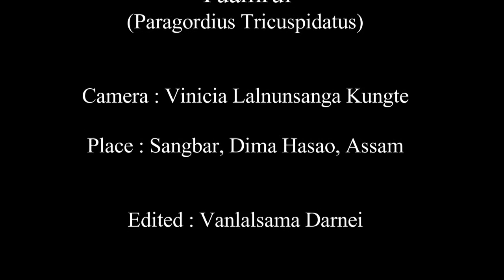Paragordius Tricuspidatus - Tuamrui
Paragordius Tricuspidatus is dangerous creature. Though we can find in river, pond and on land but it is not easy to find as other creatures.
If unlucky animal or creature consumed Horsehair worm or horsehair worm eggs, within a few days the paragordius tricuspidatus will start feeding inside and soon that animal or creature will die.

Tuamrui hih mîring inrît tak a nit. Vadung, ibual neh imuang ah imu theiin om ngai man seh mu theina ol teng chu nih mak.
Sa nole mîring vân iseh varin hi Sakorsam mîring nole a ritui manih an fâkin chu sûn iroite sungin Tuamrui hin sung tiang âta fah viak a ta sôt iloiin kha sa nole mîring khah a ithi rang.